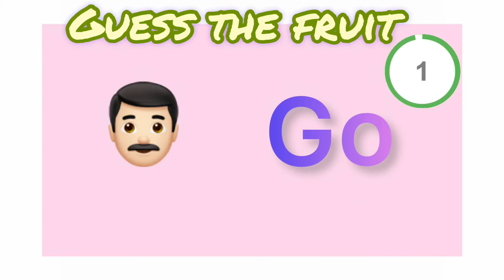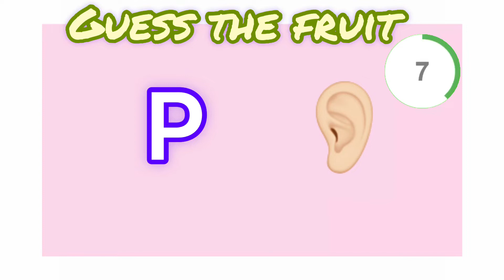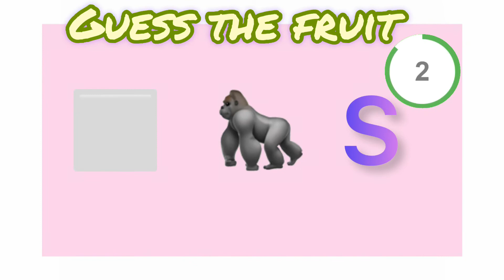Guess the fruit from Emoji | Fruit Emoji challenge | Fruit puzzle